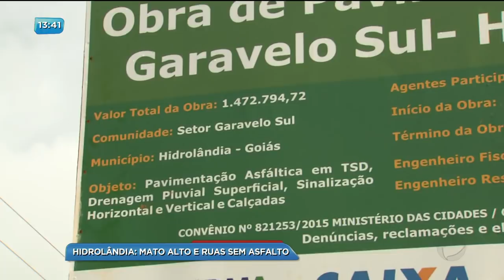BG - Hidrolândia: Mato alto e ruas sem asfalto - 16-02-2018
Em Hidrolândia, mesmo depois que a nossa reportagem esteve no bairro grande Goiânia, a situação por lá continua ruim. Além do mato alto, os moradores convivem com ruas sem asfalto, insegurança e falta de iluminação pública.